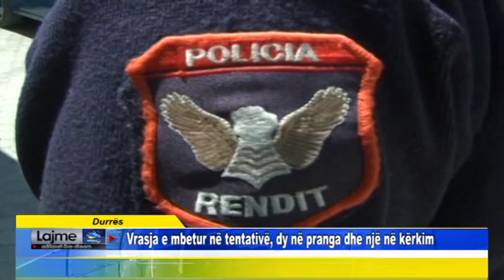Durrës Vrasja e mbetur në tentativë, dy në pranga dhe një në kërkim